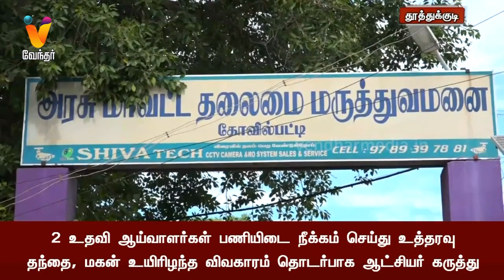தூத்துக்குடி கிளை சிறைக்கு விசாரணைக்கு அழைத்துவரப்பட்ட தந்தை மகன் உயிரிழப்பு